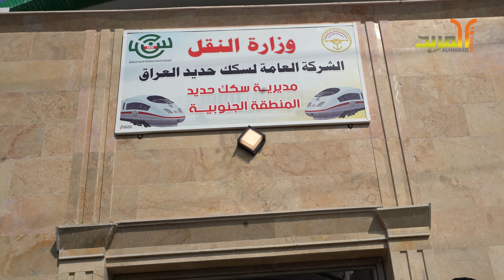النقل تدشن مبنى جديد لسكك حديد المنطقة الجنوبية في المعقل